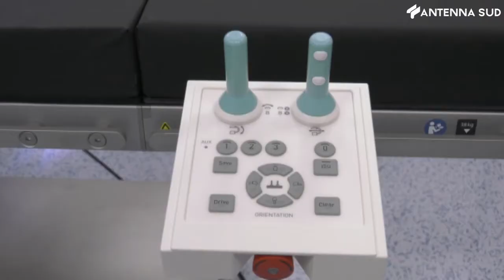4 Dicembre 2021 - Sanita', Puglia migliora la qualita'